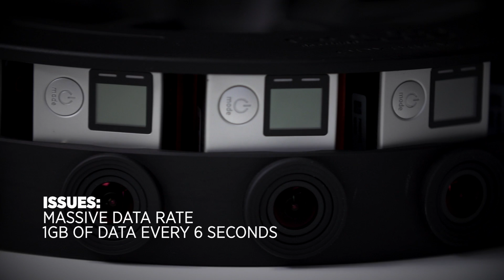360° Video Post Production – Google Jump Gear Hack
360° Video and VR expert Donald Gray explains the new Google Jump platform for 360° post production.

In the Gear Hack series, AFTRS presents the latest in filmmaking technology; how to use it and how this new tech will impact the way we tell stories.

Thanks to Donald Gray

Find out more about AFTRS (Australian Film Television and Radio School)